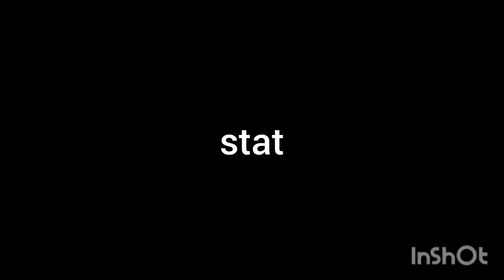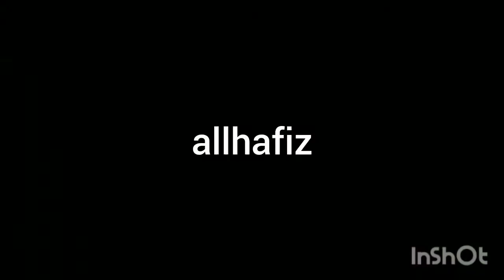AJ New Morgan 💕🐔🐔🐔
AJ New morga